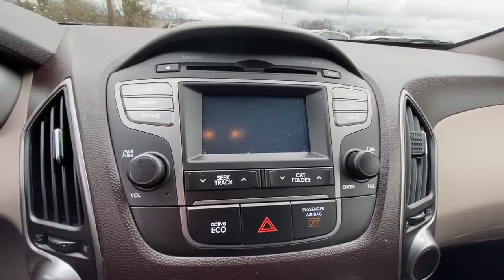2014 Hyundai Tucson Stamford, Greenwich, Norwalk, Darien, Fairfield, CT H15464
Winter White Used 2014 Hyundai Tucson available in Stamford, Connecticut at Stamford Hyundai. Servicing the Greenwich, Norwalk, Darien, Fairfield, CT area.
2014 Hyundai Tucson AWD 4dr SE PZEV - Stock#: H15464 - VIN#: KM8JUCAG5EU844925

Stamford Hyundai
85 Magee Ave

SE trim. FUEL EFFICIENT 25 MPG Hwy/20 MPG City! CARFAX 1-Owner, Excellent Condition. Heated Seats, iPod/MP3 Input, Bluetooth, CD Player, Satellite Radio, Aluminum Wheels, OPTION GROUP 01, Back-Up Camera, All Wheel Drive. SEE MORE!br /br /KEY FEATURES INCLUDEbr /All Wheel Drive, Heated Driver Seat, Back-Up Camera, Satellite Radio, iPod/MP3 Input, Bluetooth, CD Player, Aluminum Wheels, Heated Seats Rear Spoiler, MP3 Player, Privacy Glass, Keyless Entry, Steering Wheel Controls. br /br /OPTION PACKAGESbr /OPTION GROUP 01. Hyundai SE with Winter White exterior and Taupe interior features a 4 Cylinder Engine with 180 HP at 6000 RPM*. Serviced here, Local Trade-In, Financing Available br /br /BUY FROM AN AWARD WINNING DEALERbr /Stamford Hyundai is a digital, interactive dealership that is the Hyundai Eastern Region #1 service satisfaction Hyundai Dealer in the district two years running. We believe in transparency for our clients and feel that when our customers are educated about their purchase from availability, total brand value and finance options it is easy to say Yes to Hyundai. Combine this with our exceptional customer service and convenient online purchase process; it is easy to say Yes to Stamford Hyundai! br /br / Horsepower calculations based on trim engine configuration. Fuel economy calculations based on original manufacturer data for trim engine configuration. Please confirm the accuracy of the included equipment by calling us prior to purchase. br /